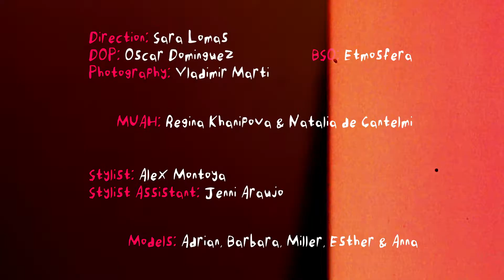We don't bite - Fashion Film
Rol:
Dirección, cámara VHS y edición